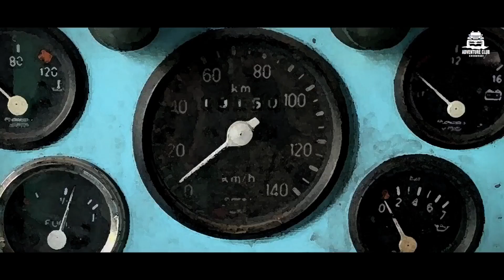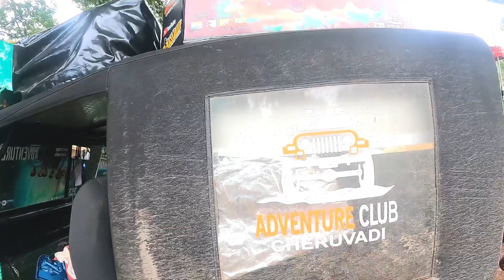WILLYS SOUTH ASIAN EXPEDITION2k22 | EPISODE 2 |Trip.it | Adventure club cheruvadi